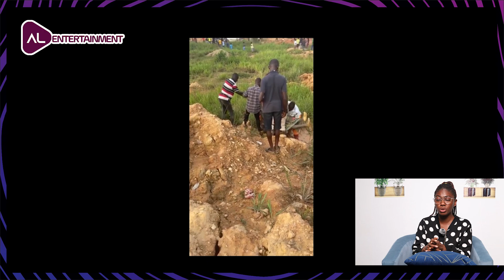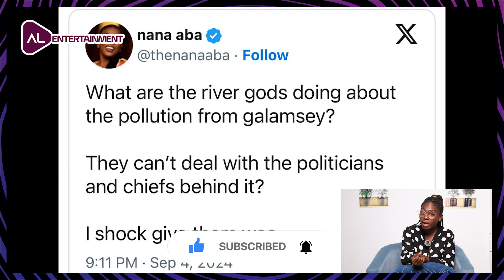Tragic News: 30-Year-Old Galamseyer Drowns in Trench at Manso Adubia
A tragic incident has struck the Manso Adubia community as 30-year-old galamseyer, Kwadwo Owusu, drowned in a trench created by an excavator during a break at the mining site. Colleagues suspect that Owusu was intoxicated at the time, leading to the unfortunate accident. The police have taken the body to the mortuary as investigations continue. In this video, we cover the heartbreaking details of the incident and its impact on the community."

Join our vibrant community online!